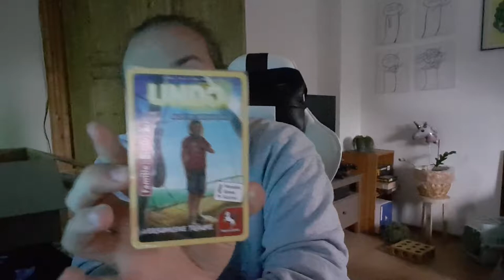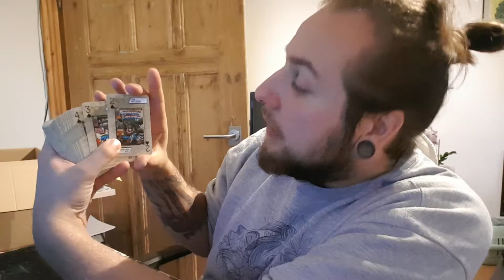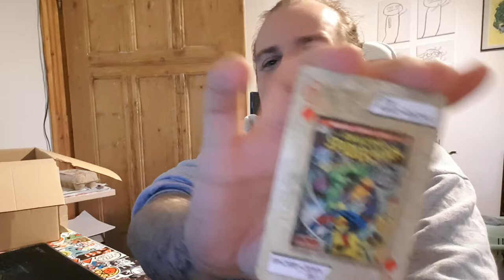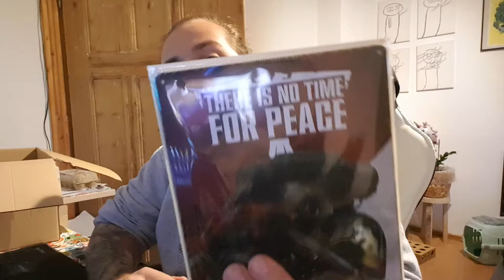Retro Unboxing was ein geiler stuff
Hey Hey
Heute haben wir eine Retrobox, was uns da wohl erwartet? Ich bin genauso gespannt wie ihr ... (Dies ist keine bezahlte Werbung).
Lootchest möchte ebenfalls den Markt erobern. Wie das Preis-/Leistungsverhältnis ausfällt und was uns wohl in der netten 1,9 kg Kiste erwartet!?
Finden wir es doch einfach gemeinsam heraus.

►► Wo kaufen? ◄◄

Zu Mir ^^

Ihr dürft mich sehr gern über PayPal unterstützen, damit noch viel mehr Videos kommen :)